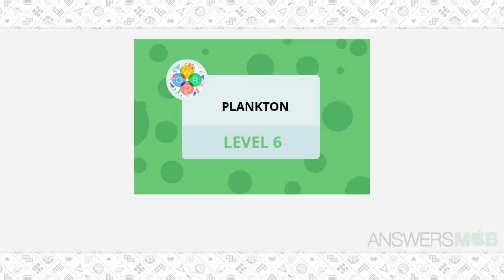Word Bubbles Plankton Level 6 Answer - AnswersMob.com